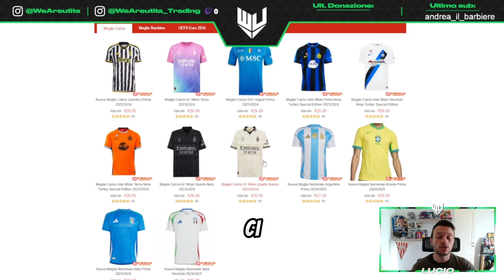TOTS SERIE A TIM - Ecco PORTIERE e DIFENSORI ✅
Ecco i miei portieri e difensori della SerieATim che meritano un posto nel TOTS in arrivo dal 24 maggio in FC24 Ultimate Team

1x maglia omaggio per ordini superiori a 59€ (scrivila nelle note dell'ordine)
Valido entro il 15 maggio 2024